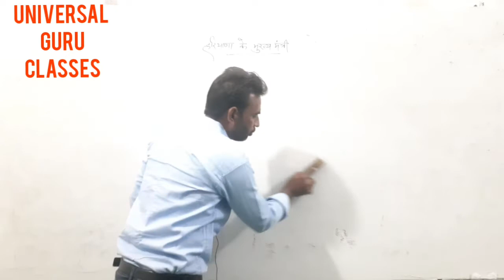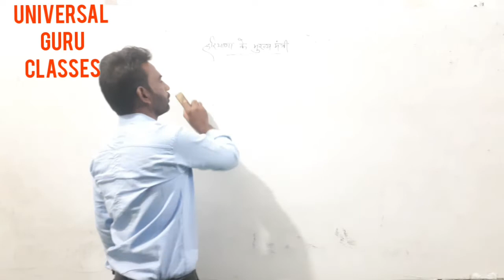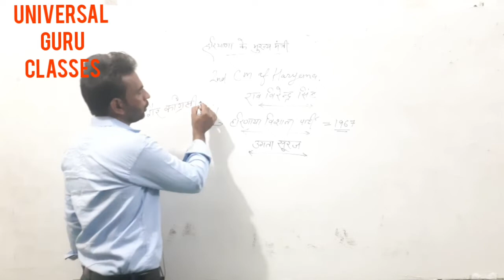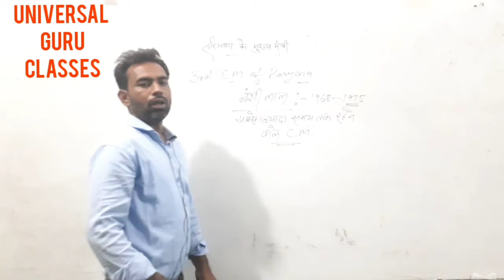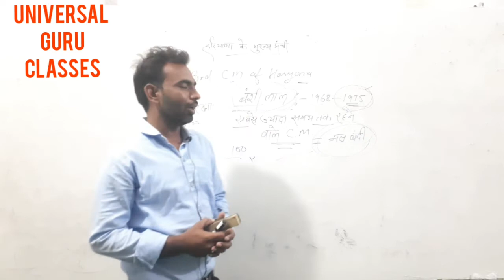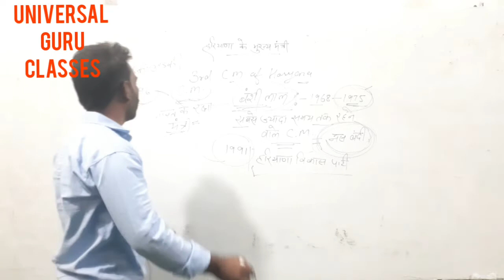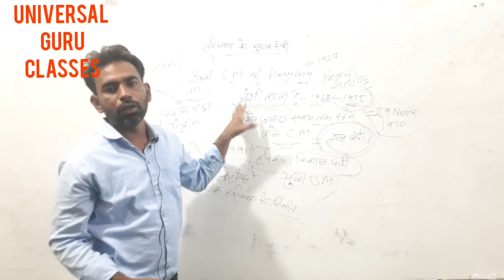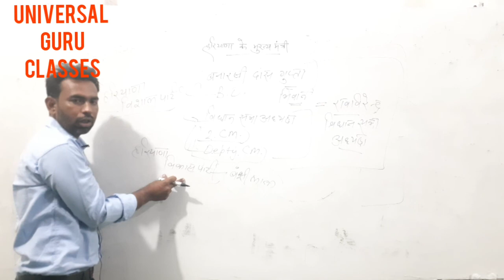CM of Haryana हरियाणा के मुख्यमंत्री part-1